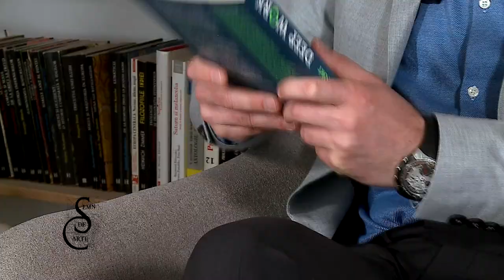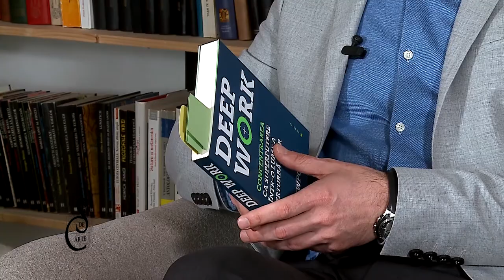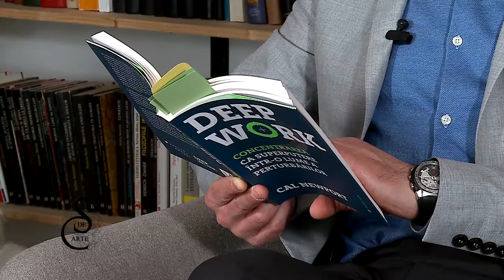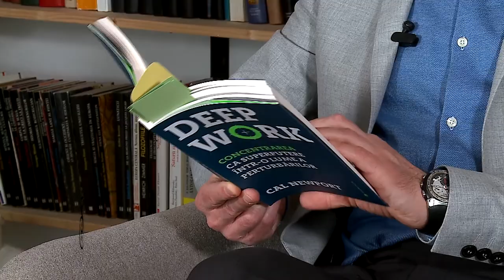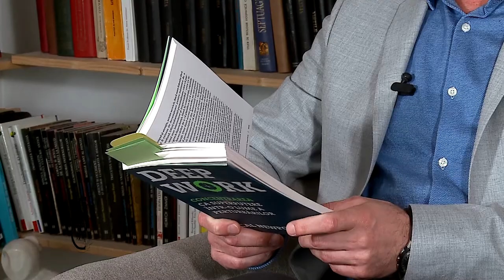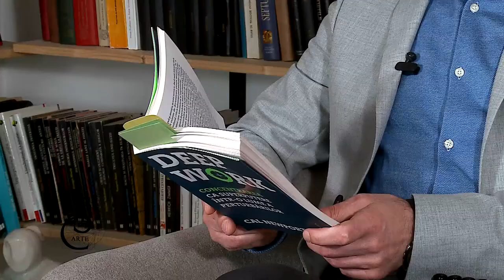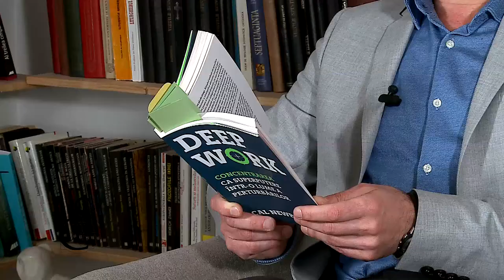Semn de Carte Ep. 109 - Cal Newport - Deep Work